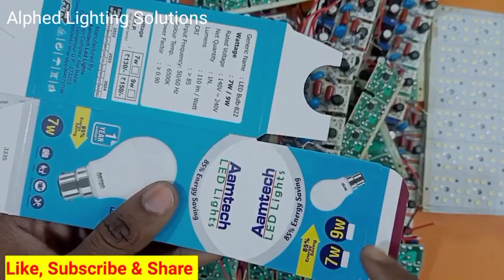Replacement बिल्कुल ही कम आएगा | Led Bulb Manufacturing Business Process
led bulb industry
led bulb raw material
led bulb Startup Kit
ACDC LED BULB
How To Start Led Bulb Manufacturing Business
Led Bulb Startup
Led बल्ब का Business कैसे स्टार्ट करें
Led बल्ब मार्केट में कैसे बेचें
Led बल्ब का Business कितने पैसे में स्टार्ट होता है
Led बल्ब का Material कहां से मंगाए
गांव से Led बल्ब का Business कैसे शुरू करें
Led Bulb Manufacturing Ideas
Led Bulb ME Kaun Si Machine Use Hoti Hai
Led Bulb Business Me Kitana Rupaya Lgta Hai
Led Bulb Punching Machine
How To Punch Led Bulb
How To Start Led Bulb Business
Manufacturing Business
Led Bulb Business Profit
Led Bulb Business Loss
Startup India
Shark Tank India
Startup India Registration
How To Start Led Business In Village
Village Led Bulb Business
Alphed Lighting Solutions
घर से करें Led बल्ब का Business
Led बल्ब का Business कैसे करें
led बल्ब का Business कितने पैसे से शुरु कर  सकते हैं
कम पैसे में शुरु होने वाला Business
Manufacturing Business
drone project
drone motor speed testing